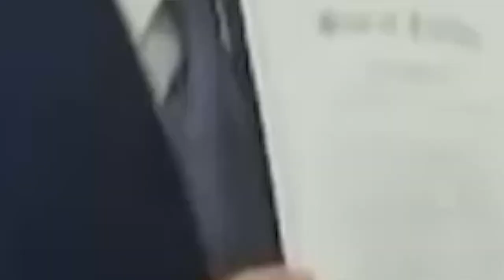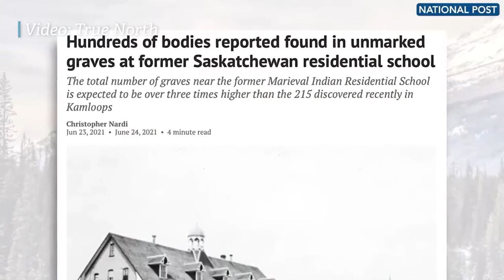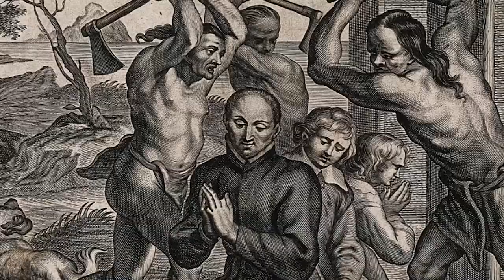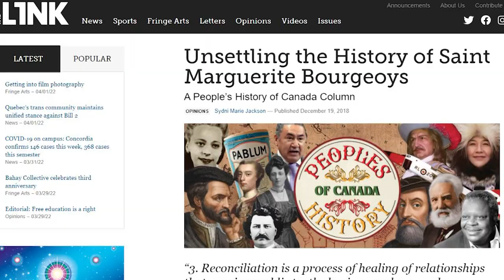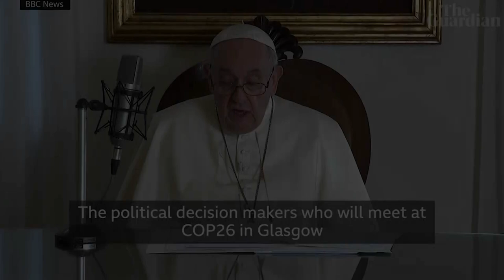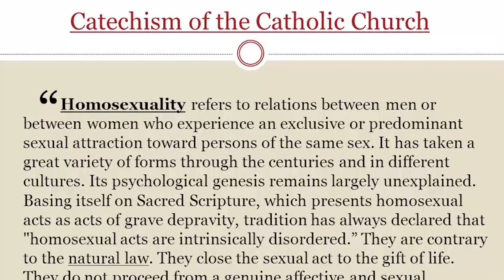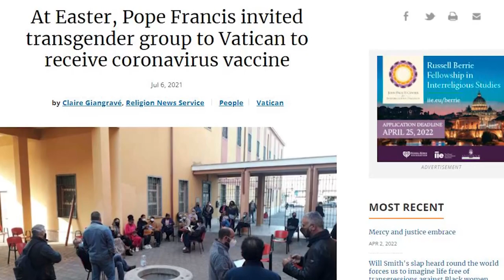GloBA’ALism: Is Pope Francis Dancing with the Devil?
THIS WEEK'S HIGHLIGHT: Whether you're Catholic or not, you need to know what's going on inside the Vatican right now. Michael Matt unmasks the globalist threat that is Pope Francis.

In this episode of The Remnant Underground, Michael J. Matt returns briefly to the war in Ukraine, noting that President Zelensky has now confirmed exactly what the Underground argued at the very start of the war. This is all about The Great Reset.

Speaking of the Reset, President Biden takes center stage to get his fourth shot. Yes, and on live television. Why? Well, that is the question.

Florida Gov. Ron DeSantis is trying manfully to protect little kids from sexual predators in the classroom. But where are the Catholic bishops of Florida? Why don’t they have his back?

And for that matter, where is Pope Francis? Well, at the moment he’s hosting Indigenous Canadians who are at the Vatican demanding a papal apology for one of the greatest missionary success stories of all time.

Why is Francis so neglectful of the spiritually marginalized millions of young people all over the world? Why does the world’s foremost moral authority seem more concerned about polar icecaps than the abortion genocide? Why is fossil fuel more of a threat to humanity where Francis is concerned than a global rejection of the Ten Commandments?

Bottom line: On every moral and spiritual question today, where is Francis?